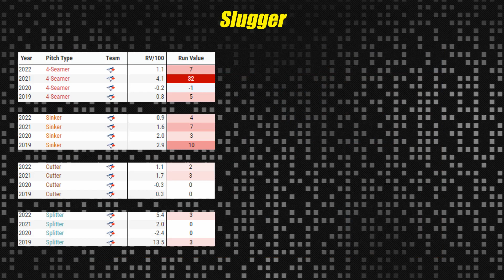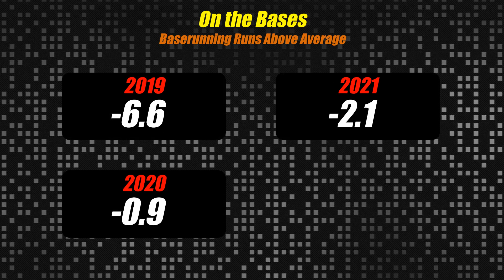The Newest Face of the Franchise: Vladimir Guerrero Jr. | Player Profiles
At 23 years old, Vladimir Guerrero Jr. has already made his presence known in the MLB. He's already accumulated 104 home runs in his young career due to his quick rise through the minor leagues and seamless transition to the majors. As the son of former major leaguer Vladimir Guerrero Senior, Vladdy has spent the majority of his life in the spotlight, and lived up to the hype that's followed. In this video, we take a look through Vladdy's path to the majors, how he's performed, and his comparables in MLB history.

Chapters
0:00-1:04 Intro
1:05-2:49 The Minors
2:50-3:51 The Majors at a Glance
3:52-5:56 The Majors In Depth
5:57-7:27 Comparisons in MLB history
7:28-8:09 Summary and Conclusion

CREDITS

MLB Footage:
MLB
Baseball Savant

Stats:
Stathead
Fangraphs
MLB

Sounds and House - Loop mode by frankum
chill background music.mp3 by ShortRecord